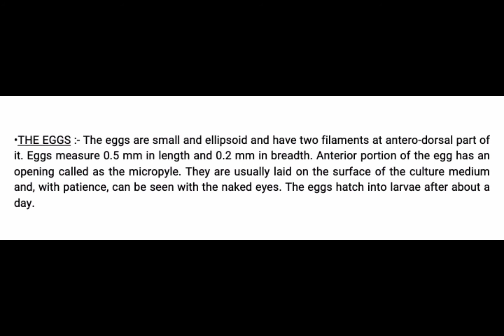Egg of fruit fly (Drosophila sp.)